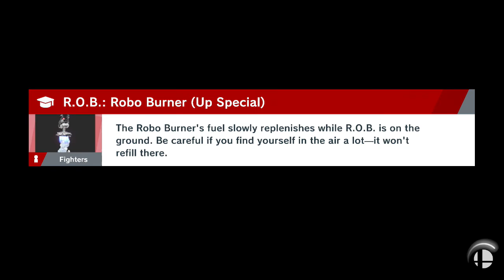Super Smash Bros. Ultimate: Offline: Carls493 (Incineroar) Vs. aceman (Lucario)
Here's a quick bit of role reversal where I'm Incineroar and aceman is Lucario.